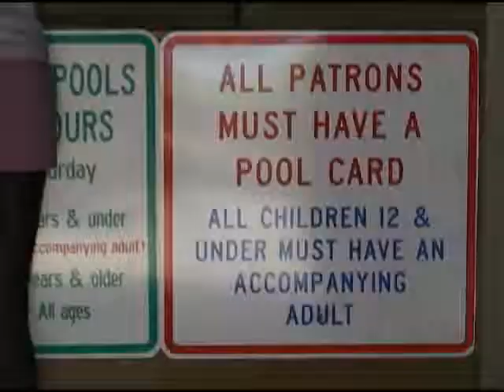City pools reopen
Special photo IDs now required to attend city-operated pools during "free swim" hours.